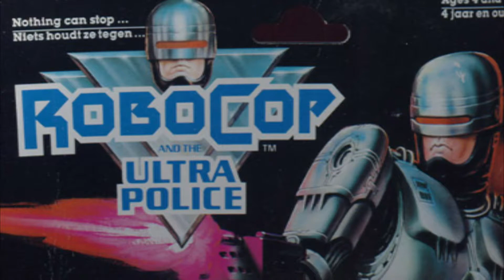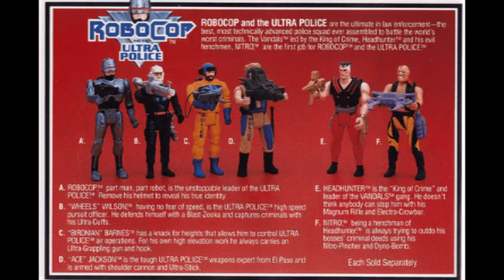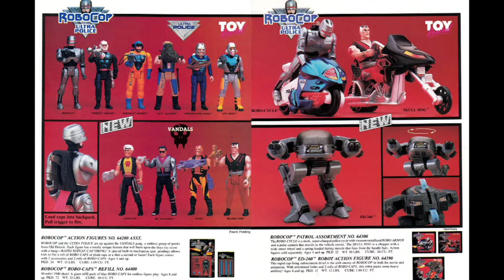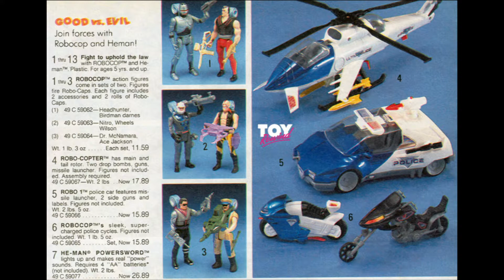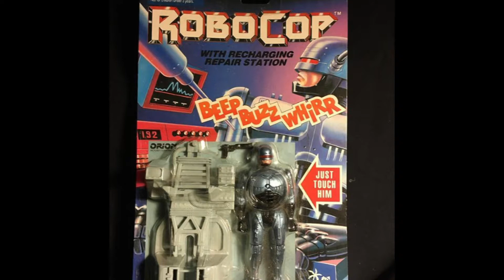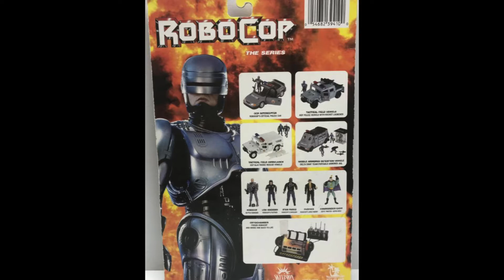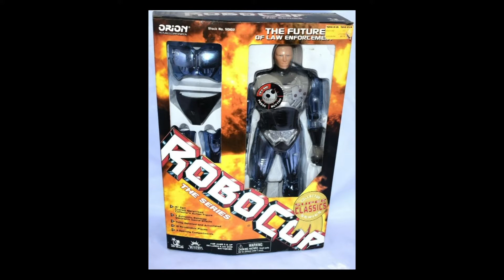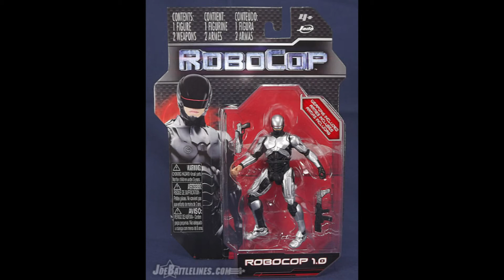The Silver Screen Action Figure Podcast - Robocop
DEAD OR ALIVE, YOU’RE COMING WITH US! Episode 5 of THE SILVER SCREEN ACTION FIGURE PODCAST looks back at America’s cyborg crime-fighter in ROBOCOP. Andre´ along with filmmaker Michael Schiavo reflect on the greatness of Paul Verhoven’s 1987 classic which spawn a cap-firing centric action figure line from Kenner as well as the various attempts by other companies to cash in on sequels, remakes, and TV adaptations.

00:48 - Robocop 1987
10:29 - The Animated Series
12:42 - Robocop and the Ultra Police
21:00 - ED-209/ED-260
24:00 - Hasbro’s C.O.P.S.
24:40 - Vehicles
26:50 - Prototypes
30:35 - Robocop 2
33:17 - Robocop 3 and Toy Island
37:29 - Robocop: The Series
43:00 - Robocop: Alpha Commando
49:21 - NECA’s Robocop
50:35 - Robocop 2014
54:20 - Recent Releases and Robocop Returns
58:01 - The Toys We Wish We Had as Kids and Wrap Up

See more info about Andre´ Joseph’s films at ajepyxproductions.com and follow on Twitter and Instagram @ajepyx.

See more info about Michael’s films at the HamsterPellet Productions Facebook page and follow him on Twitter @TheRustyCross and on Instagram @hamsterpelletproductions